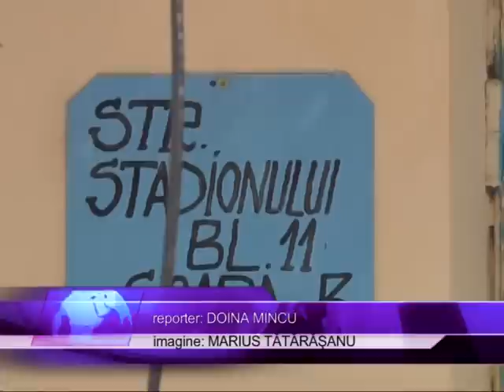FARA CALDURA 13 12 2012